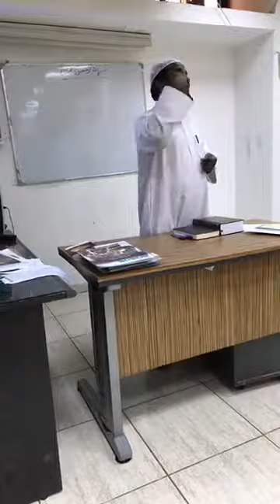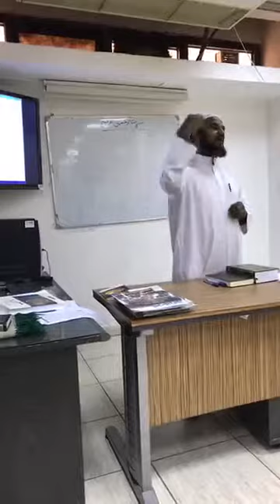ధైర్యం మరియు సత్కారం / Courage and hospitality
చిన్న సమస్య వస్తేనే కుంగిపోతున్నారు.. ఎవరికి చెప్పుకోలేక రోజుల తరబడి మదనపడుతున్నారు. విమర్శ వస్తే తట్టుకోలేకపోతున్నారు. అవమానాలు భరించలేకపోతున్నారు. ఎలా పరిష్కరించాలో, ఎలా ఎదుర్కోవాలో తెలియక కొందరు బలవన్మరణాలకు పాల్పడుతుండగా, మరికొందరు వ్యసనాలకు బానిసవుతున్నారు. కానీ అలాంటి బాధలకు నిత్యం లోనవుతూ..కంట నీరు కళ్ల సరిహద్దు దాటనివ్వకుండా.. భవిష్యత్తును అందంగా మలుచుకుంటున్నారు దివ్యాంగులు. అన్ని అవయవాలు బాగున్న వారితో తామేం తక్కువ కాదంటూ విజయ సాధనలో పోటీపడుతున్నారు. అనుకోని ప్రమాదాలు వికలాంగులుగా మార్చినా..చెదరకుండా జీవిత ప్రయాణాన్ని సాగిస్తూ కోట్లాదిమందికి స్ఫూర్తి చాటుతున్నారు.

నీ గుండె ధైర్యం ఎప్పుడు నీ కష్టాన్ని చూసి ఇ భయపడే లాగా ఉండాలి అప్పుడే విజయాన్ని సాధిస్తావ్